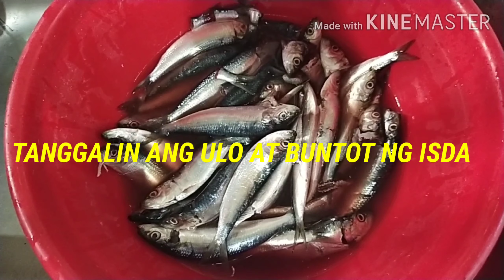Homade Spanish sardines